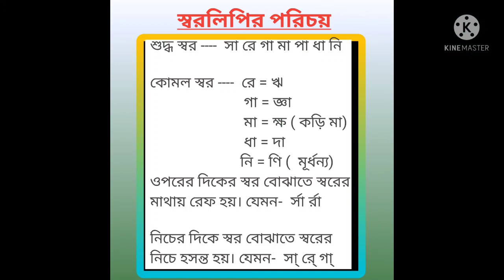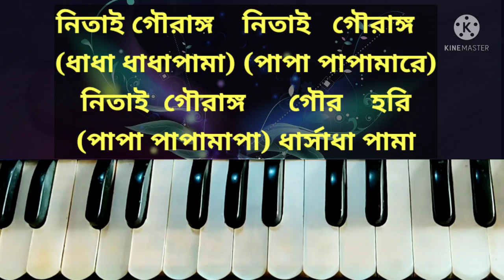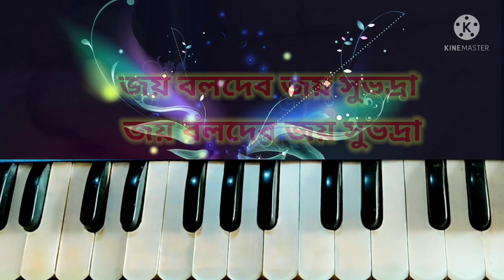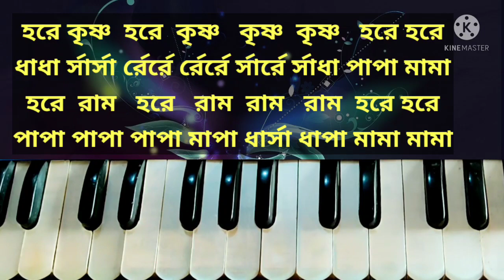নাড়ু গোপাল প্রভুর গাওয়া নৃত্যের সুরে হরিনাম সংকীর্তন || Naru Gopal Prabhu || Harinam sankirtan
IFSC Code:   PUNB0320900
Branch: MADPUR.
Payee Name: Subhajit Dutta.
If you would like to learn harmonium and kirtan songs in person and in particular, please contact the number given below.
(যদি আপনারা ব্যক্তিগতভাবে ও বিশেষভাবে হারমোনিয়াম ও কীর্তন গান শিখতে চান তাহলে নিচের দেওয়া নাম্বারে যোগাযোগ করুন)